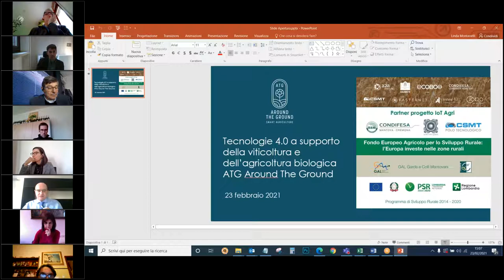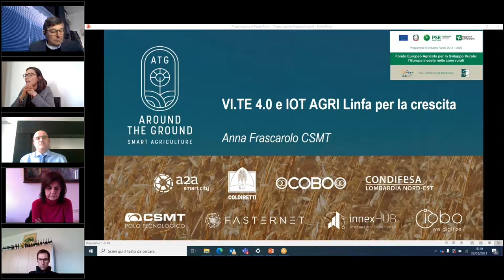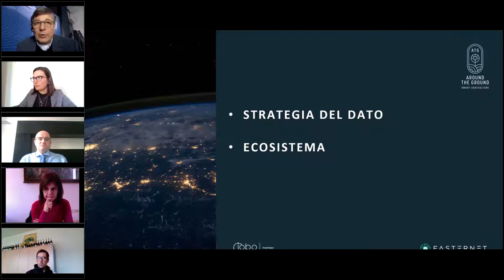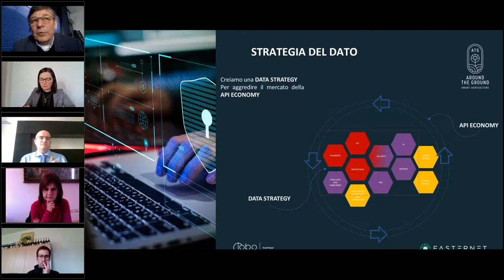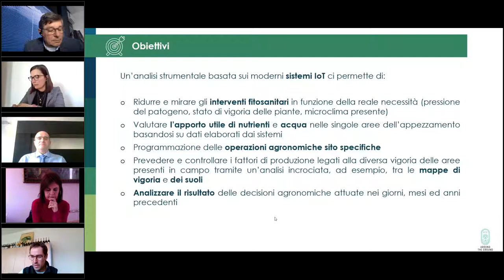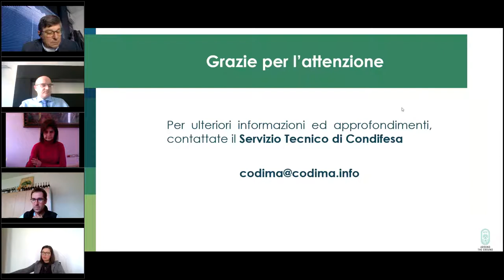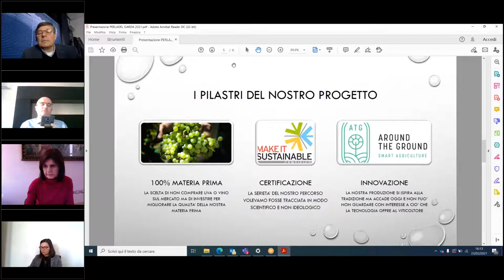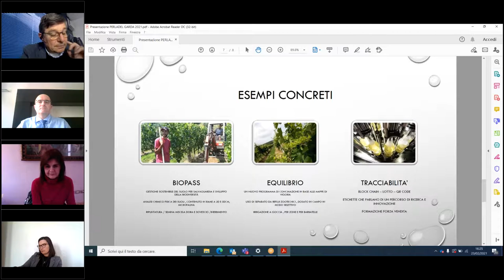Seminario ATG: Tecnologie 4.0 a supporto della viticoltura e dell’agricoltura biologica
Nell’ambito dei progetti VI.TE 4.0 e IoT-AGRI, che sostengono ATG Around The Ground, i partner tecnici CO.DI.MA (Condifesa Mantova-Cremona), CSMT, Fasternet, La Perla del Garda (Morenica Società Agricola) e Coldiretti Brescia presentano un seminario tecnico dedicato alle nuove tecnologie applicate in viticoltura e agricoltura biologica.